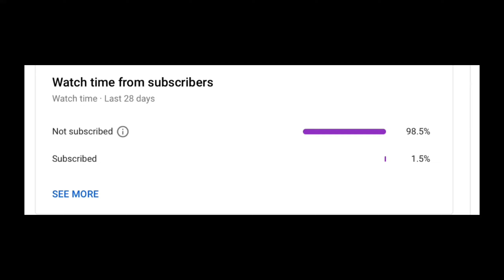Team soul vs team xspark🚀🔥ultron 1v3 soul🔥 ultron 999 iq